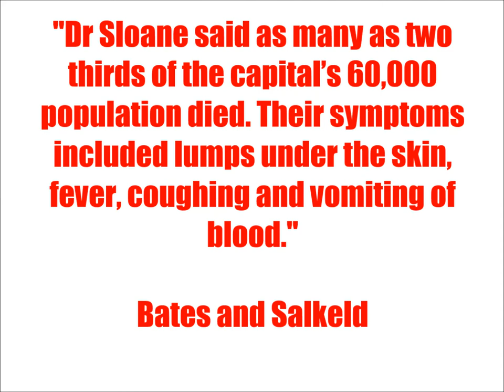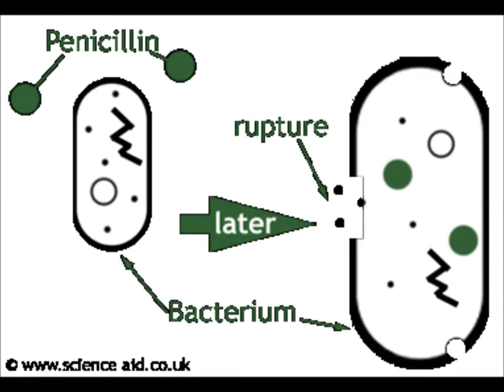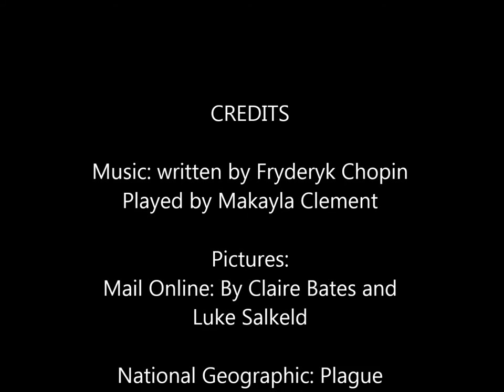Makayla's Bacteria Movie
Effects and Cures for Bacterial Diseases